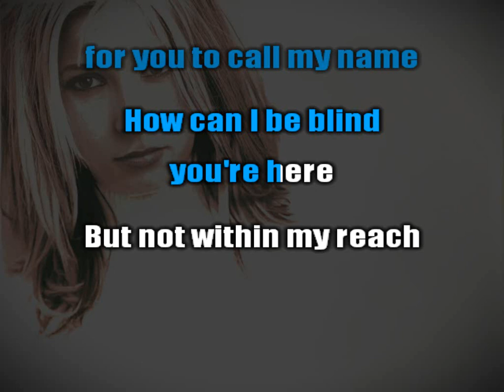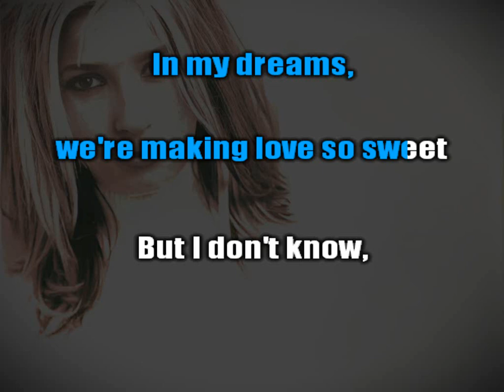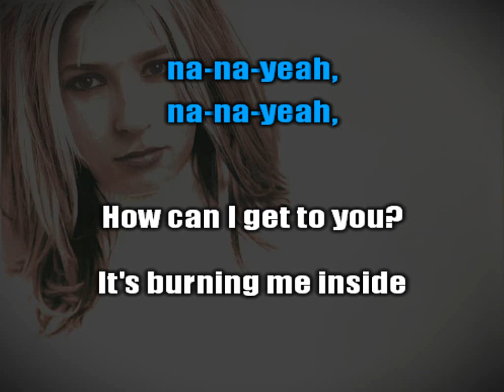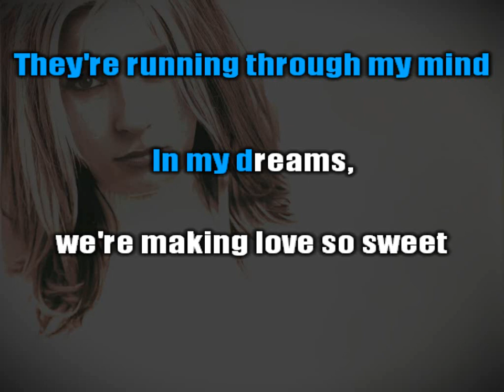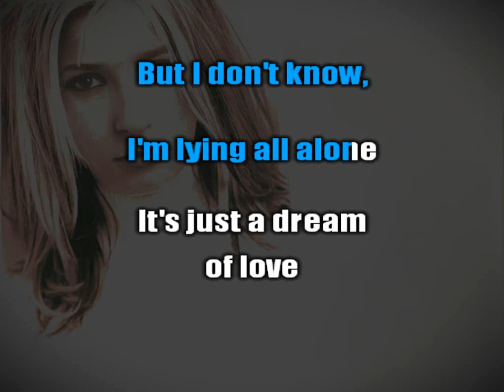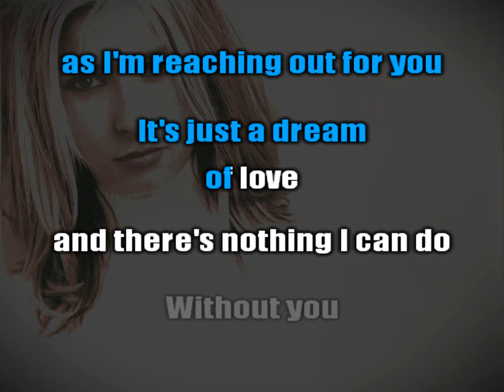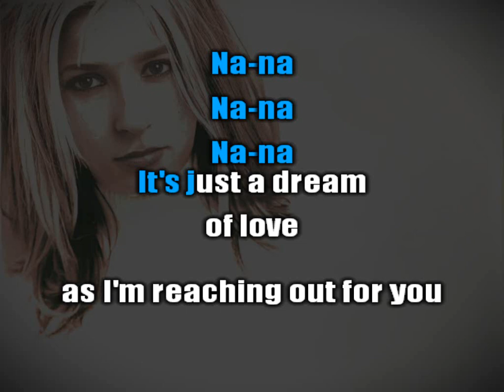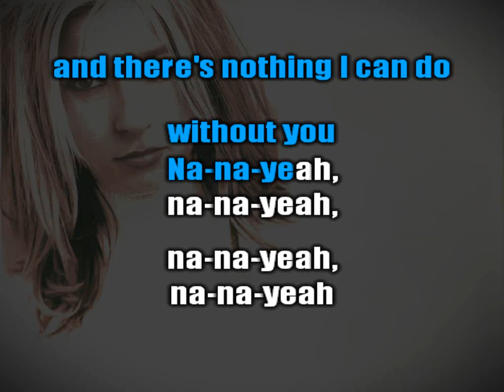Donna - Just A Dream (Karaoke)